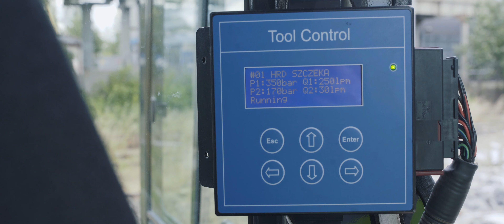Koparka wyburzeniowa Komatsu PC490HRD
Koparka gąsienicowa o zwiększonym zasięgu PC490LC-HRD jest specjalną maszyną do prac wyburzeniowych. Dzięki dużemu zakresowi roboczemu i cylindrom wysięgnika o dużej średnicy, zapewnia maksymalną moc hydrauliczną oraz pełną kontrolę nawet przy największym zasięgu.

Dane techniczne PC490HRD-11
Moc silnika: 270/362 kW/HP
Masa eksploatacyjna: 55,2-66,4 t.